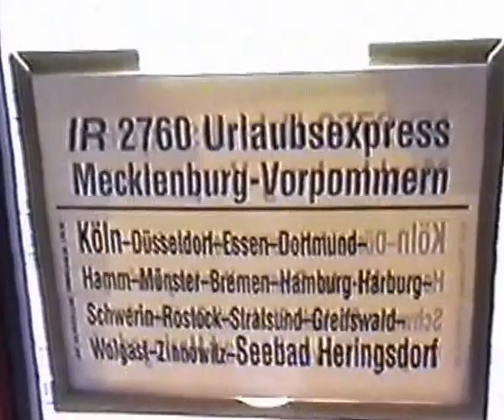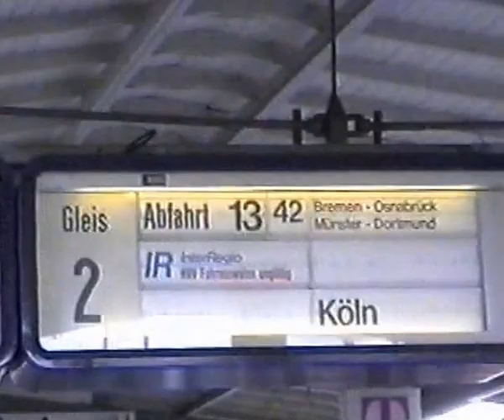101 077-6 IR 2760 UrlaubsExpress Mecklenb Vorpommern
Mit diesem Video zeigen wir Ihnen den IR 2760 UrlaubsExpress Mecklenburg-Vorpommern auf seiner Fahrt von Köln nach Seebad Heringsdorf. Der Zug wird von der Lok 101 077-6 gezogen und beinhaltet auch einen Fahrradwagen. Dieser Zug hält nicht am Hamburg Hauptbahnhof, sondern nur am Bahnhof Hamburg-Harburg, wo wir auf dem Rückweg mit der Lok 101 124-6 warten. Die Bahnhofsdurchsagen geben Ihnen Einblick in dieses außergewöhnliche Reiseziel. Erfahren Sie jetzt mehr über den UrlaubsExpress Mecklenburg-Vorpommern und seine besondere Route!

Willkommen zu SteinisEisenbahnWelt! Wir sind ein Kanal für alle Liebhaber von Zügen und Eisenbahnen. In unserem Trailer geben wir einen Einblick in unsere Videos und zeigen, was euch auf unserem Kanal erwartet.

Von Fahrzeugvorstellungen über Züge in Aktion bis hin zu Tipps und Tricks zum beim Ticket kauf. Wir freuen uns darauf, euch auf unserem Kanal begrüßen zu dürfen und hoffen, dass ihr Teil von SteinisEisenbahnWelt werdet!

Schreib in die Kommentare und schreib was ihre gerne sehen wollt.

▬ Empfehlungen ▬▬▬▬▬▬▬▬▬▬▬▬▬▬

SIFA T-Shirt
Train Sim World 2 PS 4
Kaffee/Trinkbehälter für unterwegs

▬ Social Media ▬▬▬▬▬▬▬▬▬▬▬▬▬▬▬